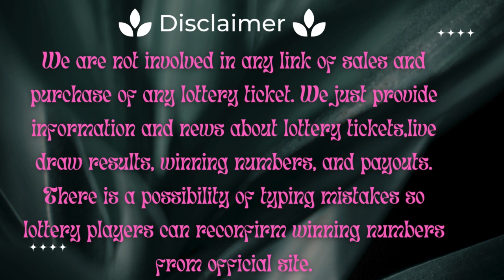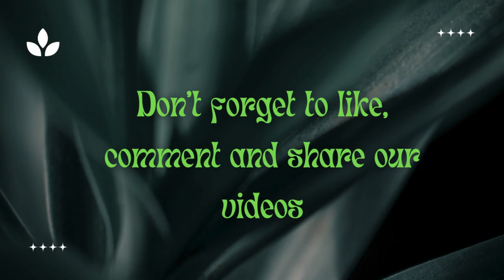California Evening Lottery Drawing Results - 06 Jan, 2024 - Daily 3 - SuperLotto Plus - Powerball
Today January 06, 2024, Find here uploaded California Lottery Results, Top payouts, and winning numbers for today and past 30 days in this video. These California Lotteries are drawn at day, midday, and morning timings.

The California Lottery live draw results are released in Midday at 01:00 p.m., PT. by The California State Lottery Commission.

Find in this post Daily 3 Midday, Daily 3 Evening, Daily 4, Daily Derby, Fantasy 5, SuperLotto Plus, Powerball, and Mega Millions live drawing lottery results, jackpot prizes and winning numbers for today January 06, 2024, past 30 days.

Important Note: For getting Quick and fast California Midday lottery live draw results, winning numbers, payouts, and news.